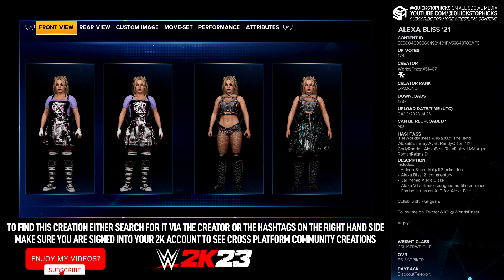WWE 2K23 13 WOMEN SUPERSTARS YOU MUST DOWNLOAD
➡️ WWE 2K23 WWE 2K23 13 WOMEN SUPERSTARS YOU MUST DOWNLOAD ⬅️

➡️ Check other Community Creations and WWE 2K23 content on my channel! ⬅️

🤟 Easy Peeps

Thanks for stopping by, I hope you will stay with me on the journey.

In a bit!
QSH 🤟

Any non game music used is provided by:
Epidemic Sounds under license
Courtesy of Neffex
Red Wine Productions